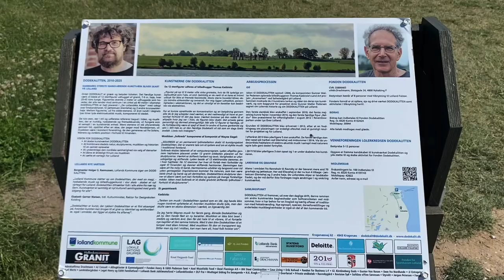THE DODECALITH / DODEKALITTEN, DANMARK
DODEKALITTEN / THE DODECALITH.
A monument still in the making, the Dodecalith stands out in the open landscape of a remote corner of the Danish island of Lolland on a warm and sunny day in summer. It rises on a hill among burial mounds from the Bronze Age thousands of years back. Twelve monoliths of granite, where the upper part is a sculptured head, expressing what? The work on the monument is still in progress. The sculptor, Thomas Kadziola, will be finishing one head every year.
Go there, sit down on one of the stones placed between the sculptures, listen to the acoustic music which makes up part of the the circular monument, look at the inscrutable(?) faces, look at the beautiful landscape – and things will happen to you. Thoughts, feelings, peacefulness. Enjoy it.
After spending as much time at the monument as you like (It is free), walk back to the nearby village of Kragenæs, from where you can go by small ferries to islands in the sea that you have been watching in the distance from the Dodecalith. Or you can return to where you came from by car, by bus, on your bike or on foot.